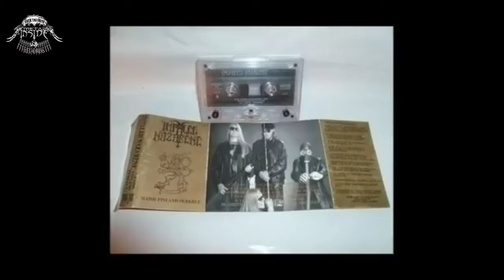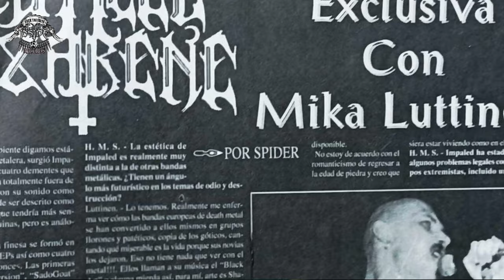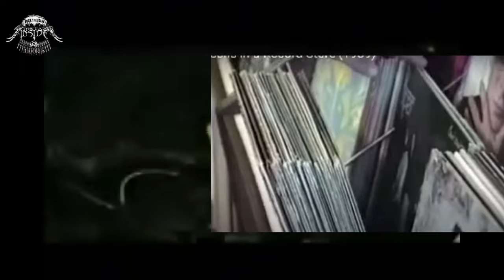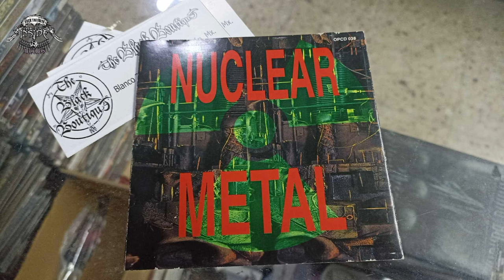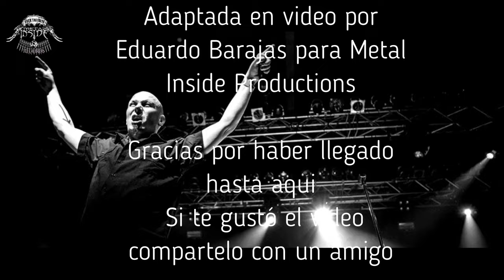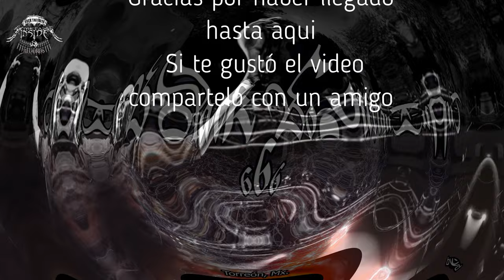Entrevista Mika Luttinen vocalista de Impaled Nazarene por Spider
Entrevista publicada en la revista Heavy Metal Subterráneo #35
Ilustrada lo mejor que hemos podido hacerlo.